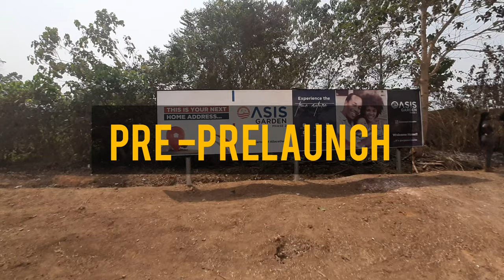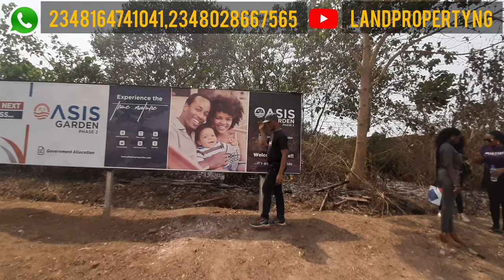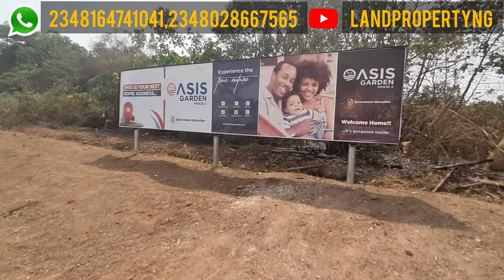PRE-LAUNCH : OASIS GARDEN ESTATE PHASE 2 | EPE LAGOS | AFFORDABLE BUY & BUILD LAND IN EPE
Oasis Garden  Phase 2 Epe

INTRODUCING OASIS GARDEN PHASE II

15 years ago epe was nothing but a ghost town known for just fishing, but over the years when some major projects  happened in ibeju lekki, like that of the lekki free trade zone project, which is the next local government to epe, it affected epe, epe is now transformed to where everyone craved their next big project to be located. Move-in now when the lands are still affordable.

Are you looking for safe heaven here on earth? Are you hunting for a home or secure land to build your house immediately? OASIS GARDEN PHASE 2 is your best choice, as you know epe is now growing to the next big central hub of commerce in Africa.

Oasis Garden Phases 2 is that place to call home.

Oasis Garden Phase 2 is a fenced estate, 100% dry land; ready to build with 24hrs electricity supply, premium security, and a serene environment that improves your family bonds.

Wake up each morning to awe-inspiring sunrises in the Northside of the Epe Lagoon and drift off to sleep each night with the tranquil sounds of nature.

WHERE IS OASIS GARDEN PHASE 2 LOCATION?

Oasis Garden Phase 2 is situated in a friendly community with exciting neighbourhoods such as Atlantic Hall School, Oasis Garden Phase 1, Gov. Ambode's Estate, Epe Resort, St. Augustine University, and Otedola Housing Estate.

This is a promo package such that you save up to N2 Million when you buy a plot of land in this amazing estate for a pre-launch price of N5 Million Naira as against N7 Million actual price.
This promo is strictly for the first 10 plots.

I will recommend you buy a house in Oasis Garden Estate Phase 2 epe

BUY AT THIS PRELAUNCH PRICE

not want.